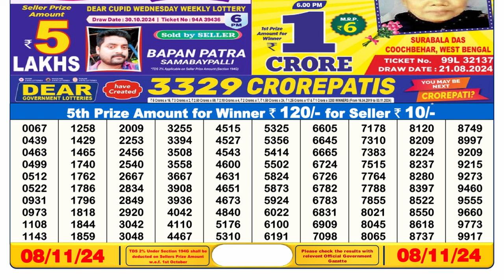🔴Lottery Sambad Today 06:00pm 08/11/24 Sikkim Dear Lottery Result Pdf Download